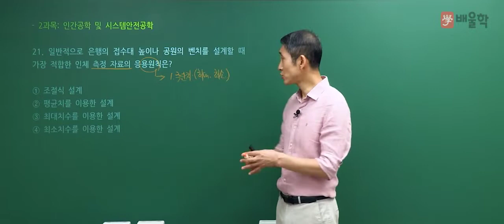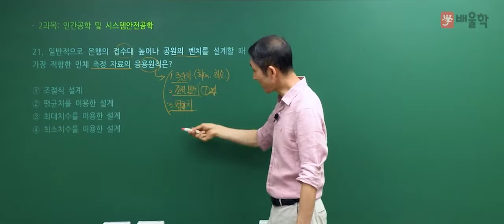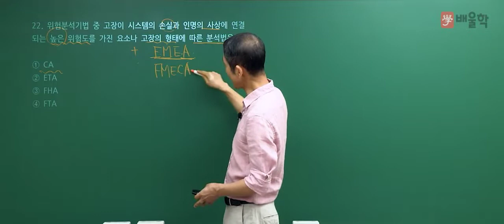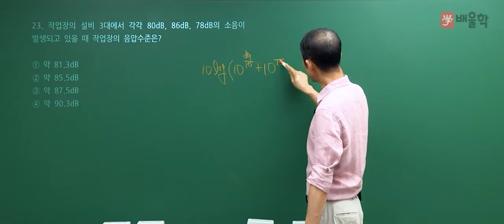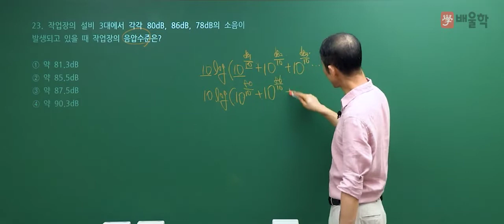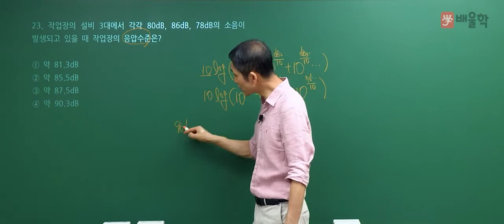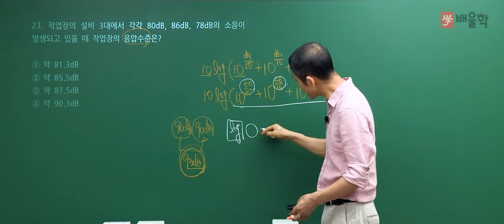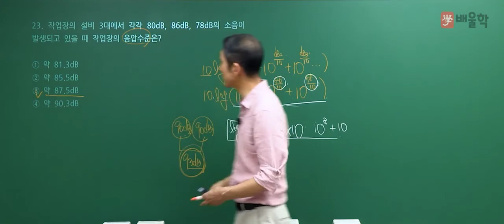[산업안전기사 필기] 2021년 2회 필기 기출 풀이 2과목 인간공학 및 시스템안전공학 - 김용원 교수님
2021년 2회 산업안전기사 필기 2과목. 인간공학 및 시스템안전공학 기출문제 해설 강의!